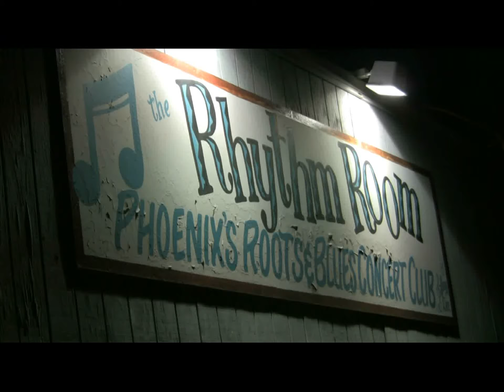Manual Sex Drive - Paradise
MSD play Paradise, live at the Rhythm Room. 2-28-12 PHX, AZ